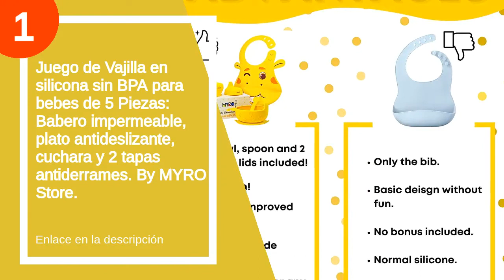Los 6 mejores menajes bebe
✋  Aquí están los 6 mejores menajes bebe disponibles en el mercado.

??? ENLACES DE COMPRA MENAJE BEBE ???

6) Chicco Set de Comida Infantil 6m+ Juego Menaje Niños para Destete con Plato Térmico, Plato Come Fácil, Vaso de Aprendizaje para Bebé y Cuchara de Silicona – Vajilla +6 Meses, Rosa

5) Jané Set de Vajilla, Incluye Taza, Plato, Cuenco y Cubiertos. Apto para Microondas y Lavavajillas, Ideal para Regalo

4) Vajilla para Bebés y Niños, Set: Plato con ventosa, Vaso antiderrame 360 aprendizaje, Babero impermeable y Cuchara, ideal para Baby Lead Weaning (Azul)

3) Vajilla Bebe Cuenco Bebe con Cuchara y Tenedor Flexibles, Platos Bebe con Base de Succión con Pajita para Bebés, Vajilla Infantil Antideslizante Cuencos de Merienda a Prueba de Derrames, Rosa Púrpura

2) Zooawa Kit de Tazón con Ventosa para Bebé, 3PZS Multicolor Bol Antideslizante con Tapa, con Cuchara y Tenedor, Juguete de Alimentación de PP de Grado Comestible sin BPA para Bebé Más de 6 Meses

1) Juego de Vajilla en silicona sin BPA para bebes de 5 Piezas: Babero impermeable, plato antideslizante, cuchara y 2 tapas antiderrames. By MYRO Store.

00:00 - Intro
00:09 - 6) Chicco Set de Comida Infantil 6m+ Juego Menaje...
00:45 - 5) Jané Set de Vajilla, Incluye Taza, Plato, Cuenco...
01:44 - 4) Vajilla para Bebés y Niños, Set: Plato con...
02:34 - 3) Vajilla Bebe Cuenco Bebe con Cuchara y Tenedor...
03:21 - 2) Zooawa Kit de Tazón con Ventosa para Bebé,...
03:39 - 1) Juego de Vajilla en silicona sin BPA para...